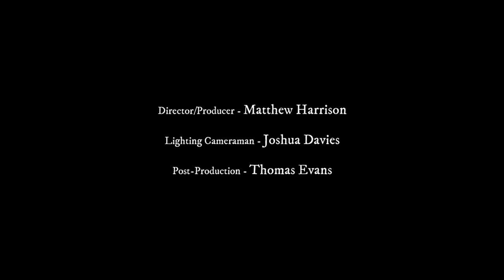Martin Luther - Behind the Scenes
As DOP on 'Martin Luther' I was delighted to take a team of University of Portsmouth film students with me on location to Krakow to film a 'Behind the Scenes' feature. Matthew Harrison (Dir), Joshua Davies (DOP) & Tom Evans (Edit) did a cracking job.